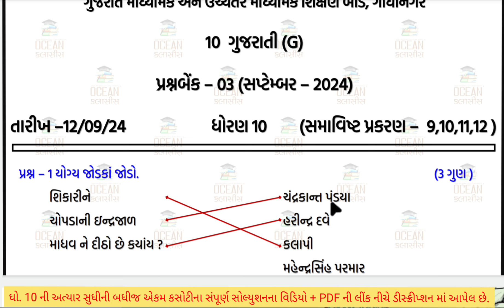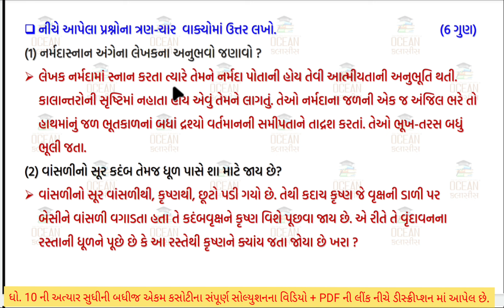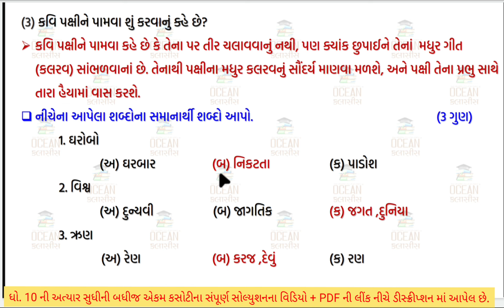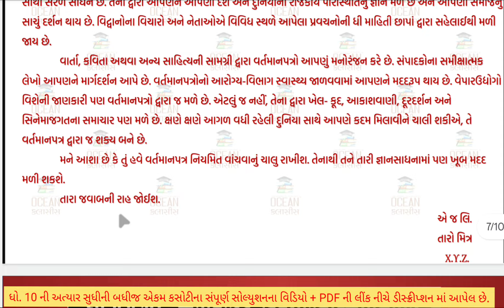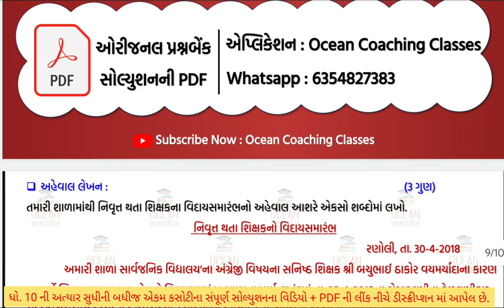std 10 gujarati prashn bank solution september 2024 | dhoran 10 gujarati ekam kasoti paper september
dhoran 10 gujarati ekam kasoti paper september 2024 | std 10 gujarati ekam kasoti solution september 2024 | ekam kasoti september 2024 std 10 gujarati | dhoran 10 gujarati ekam kasoti solution september 2024 | 12/09/2024
∎ ધો. 10 ની બધી જ ઓરીજનલ પ્રશ્નબેંકના વિડીયોની લિંક :-

∎ WhatsApp Groupમાં જોડાવા માટેની લિંક :-